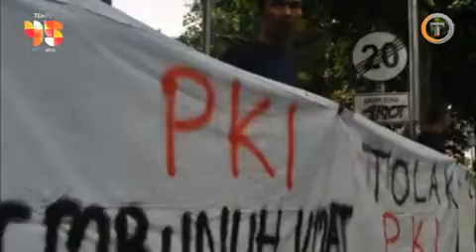Ramai Aksi Sweeping Aliran Kiri Dan Tindakan Represif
Semester pertama tahun 2016 terdapat hampir sepuluh kasus pelarangan dan tekanan terhadap kegiatan yang disebut aparat berpotensi menghidupkan kembali partai komunis Indonesia (PKI).